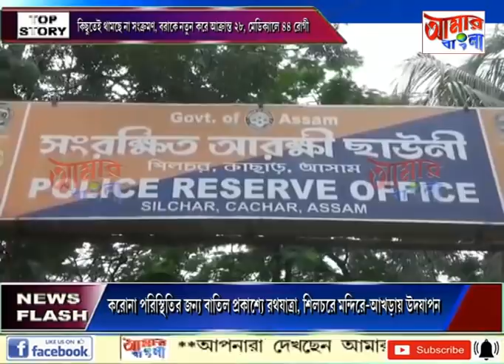# NEWS # 23 06 2020